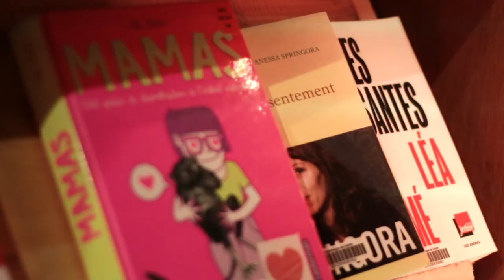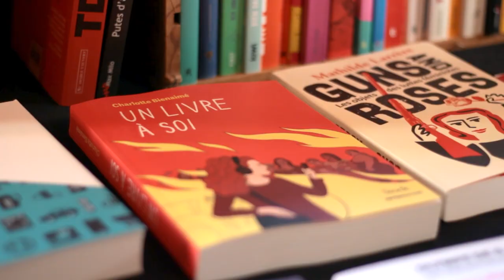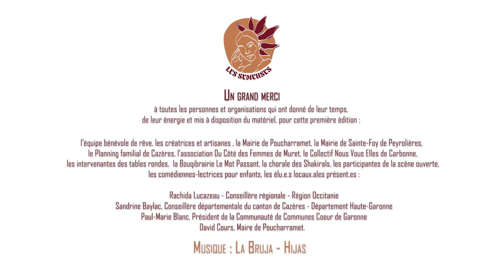Aftermovie - Les Semeuses 2022